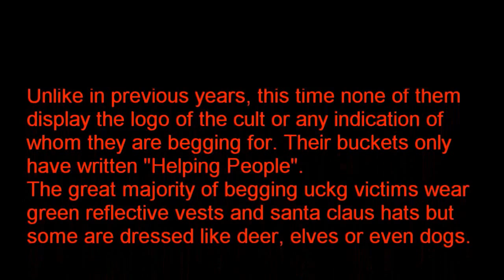UCKG victims begging for their cult leaders.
The UCKG (Universal Church of the Kingdom of God) are an evil dangerous cult, which is rapidly gowning in the United Kingdom and in other western countries with large African and Latin American immigrant populations.
They practice brain washing in order to exploit their victims financially.
Money making is the by far the main purpose of this cult, which was started in the 70's by a Brazilian crook called Edir Macedo. The cult is growing like wildfire in African and Latin American countries, where people with little of no education and extremely arduous lives fall prey to the promises of earthly financial success in exchange of tithing and donations which sometimes include family homes and inheritances. More recently, in top of the tithing, Evil Edir and his "pastors" have demanded that the cult victims beg on the streets during the Christmas season. This video shows some of the many hundreds of uckg victims forced to beg on the streets of London for the cult.
Unlike in previous years, this time none of them display the logo of the cult or any indication of whom they are begging for. Their buckets only have written "Helping People".